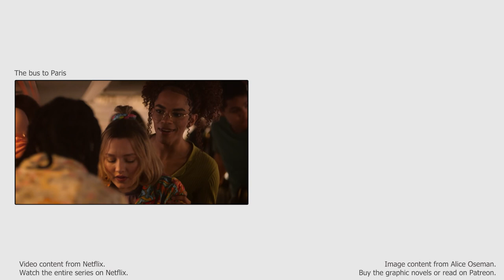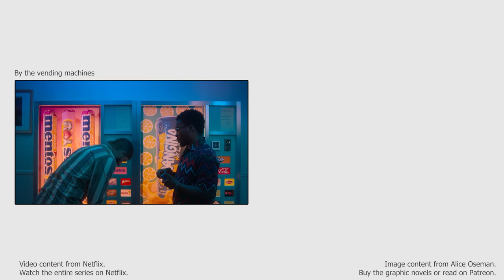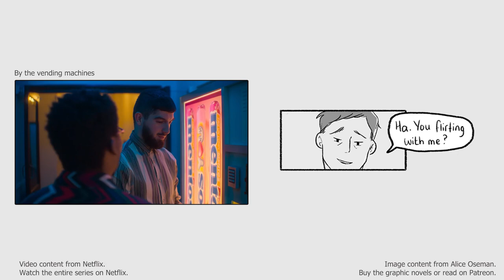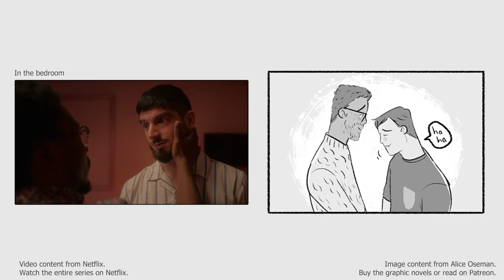Ajayi & Farouk/The teachers - Heartstopper season 2 - Comparing graphic novel and series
Heartstopper season 2 has just come out, and I am comparing the Netflix series with the graphic novel.

Here are three scenes with the teachers; Farouk and Ajayi:
- On the bus to Paris
- Busting Nick and Charlie by the vending machines
- In the bedroom